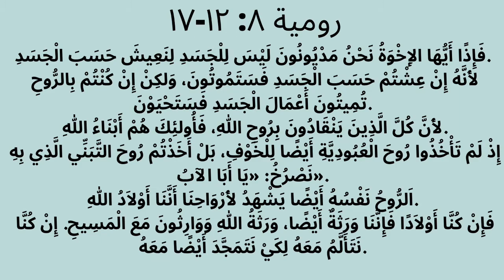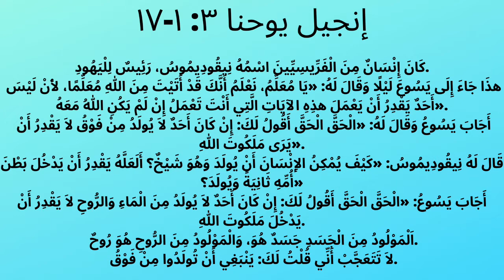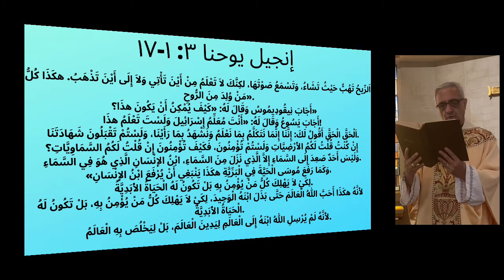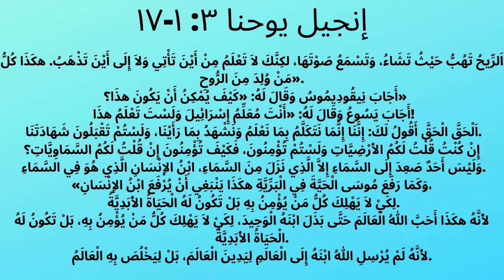Sunday May, 30th, 2021. Arabic Service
Celebrant, Preacher: The Rev. Canon Raja Zabaneh